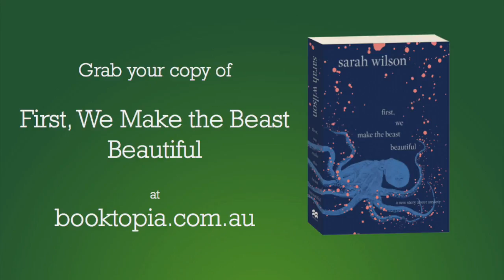Sarah Wilson introduces First, We Make The Beast Beautiful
Sarah Wilson - bestselling author and entrepreneur, intrepid solver of problems and investigator of how to live a better life - has helped over 1.2 million people across the world to quit sugar. She has also been an anxiety sufferer her whole life.

In her new book, she directs her intense focus and fierce investigatory skills onto this lifetime companion of hers, looking at the triggers and treatments, the fashions and fads. She reads widely and interviews fellow sufferers, mental health experts, philosophers, and even the Dalai Lama, processing all she learns through the prism her own experiences.

Sarah pulls at the thread of accepted definitions of anxiety, and unravels the notion that it is a difficult, dangerous disease that must be medicated into submission. Ultimately, she re-frames anxiety as a spiritual quest rather than a burdensome affliction, a state of yearning that will lead us closer to what really matters.

Practical and poetic, wise and funny, this is a small book with a big heart. It will encourage the myriad sufferers of the world's most common mental illness to feel not just better about their condition, but delighted by the possibilities it offers for a richer, fuller life.